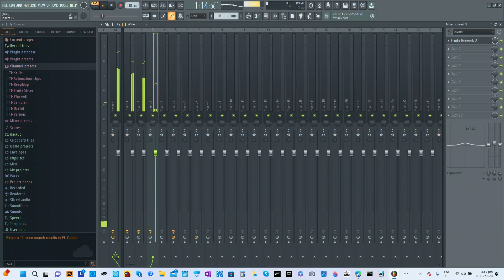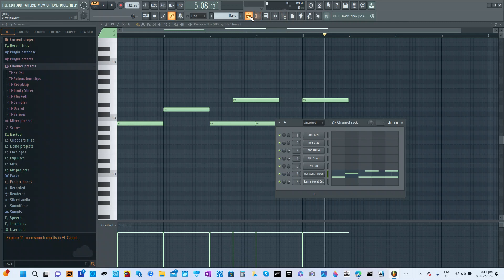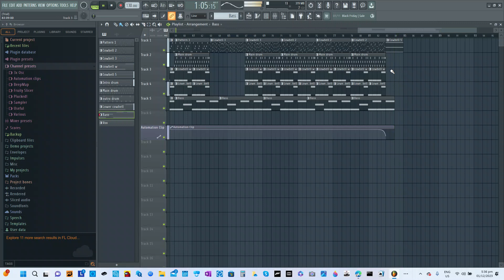How i made calm night